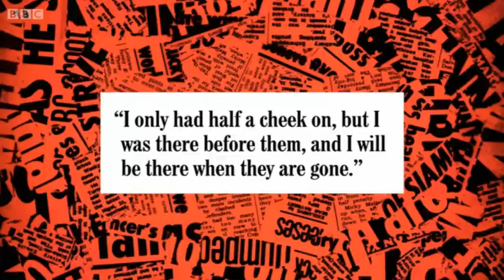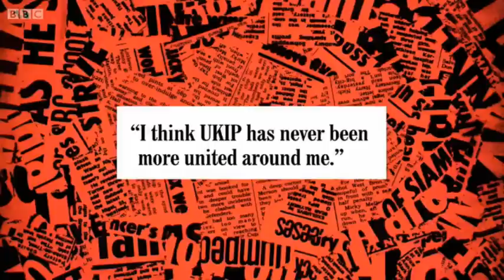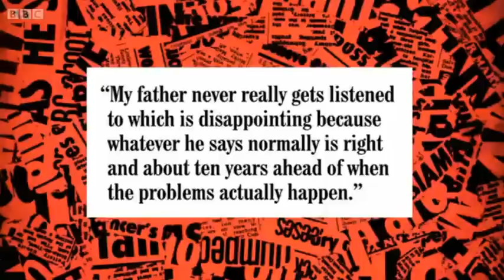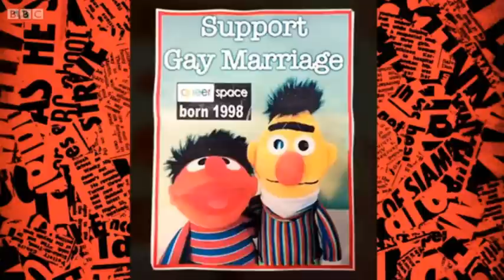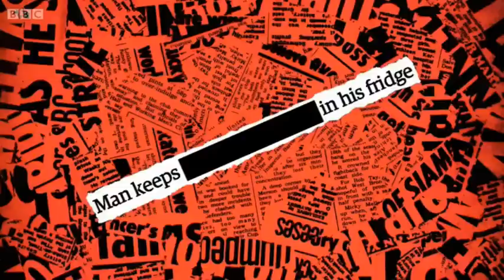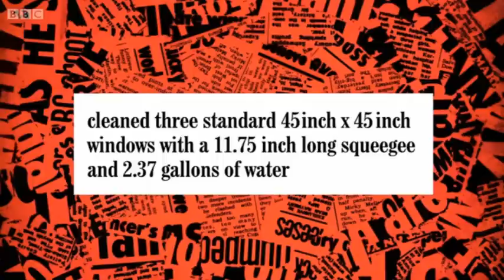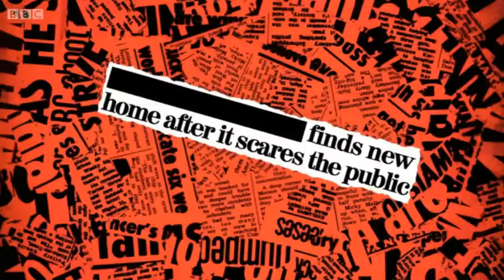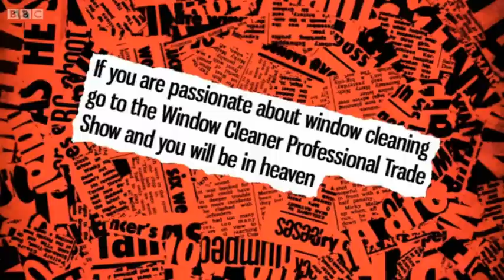Hignfy X 49x07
Extended version of 49x07

Hosted by Frank Skinner
On Ians team: Cariad Lloyd
On Pauls team: Jon Ronson